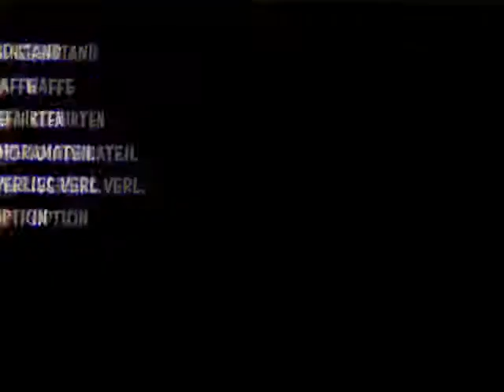Let's Play Dark Cloud (German) Part 83 - Jeder will eine Dark Souls Mimik sein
Dark Cloud ist ein Action-RPG der mehr knuddeligen, besonderen Art. Unsere Aufgabe besteht darin die Welt, die über Nacht von einem dunklen Dschinn zerstört wurde, wiederherzustellen. Untersützt werden wir von verschiedenen Leuten der einzelnen Regionen.